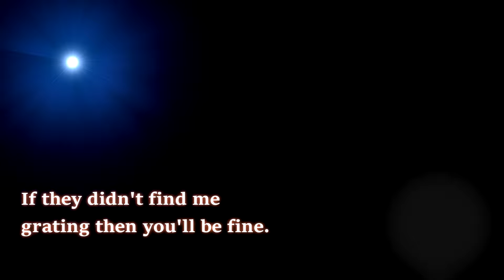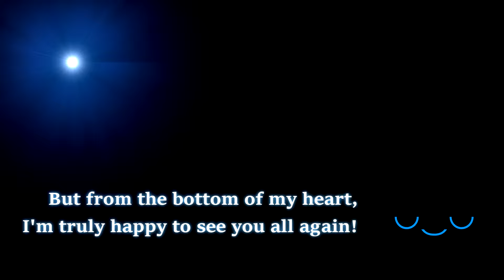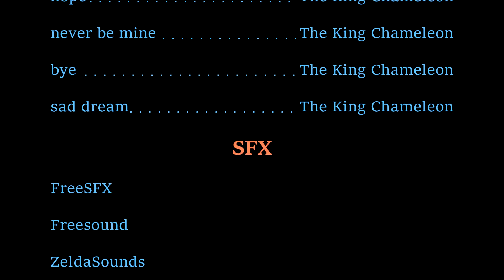Howdy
Time for a little catch-up.

Timeline
00:00 Howdy
02:28 What we've been up to
07:00 Current and Upcoming Projects
08:54 Stuff we've done for fun
11:46 Cake Promise
12:46 Until next time

Music

Programs

Sony Vegas Pro - Video Editing
OBS Studio - Footage Recording
Paint.Net - Image Editing
Audacity - Audio Editing
Greenshot - Screenshots
TTSMP3 - Voice Lines